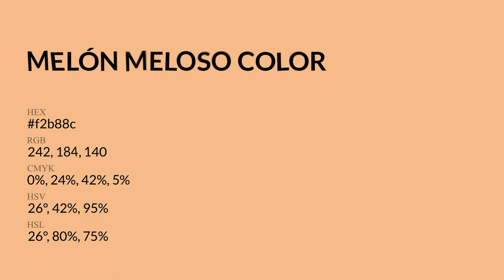Melón Meloso color f2b88c hex Cool Orange color f2b88c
What color is Melón Meloso ? f2b88c hex, Cool Orange color f2b88c

Hex f2b88c Color Code is also known as Melón Meloso color

Hex f2b88c Color code in RGB color code model is created after adding 94.9% red color, 72.16% green color and 54.9% blue color.
Hex f2b88c Color code in CMYK color (process color) code model is generated after subtraction of 0% cyan, 24% magenta, 42% yellow, 05% black.